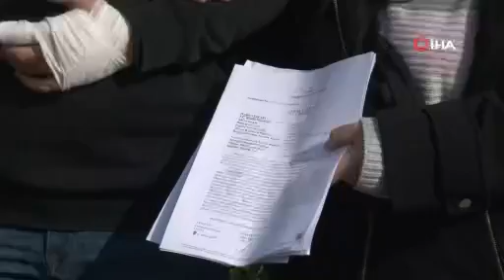"ASANSÖRDE YÜK TAŞIMAYIN" UYARISI YAPAN GAZİYE BABA OĞULDAN DARP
Antalya’da komşusu olan baba oğlu asansörde tadilat malzemesi taşıdıkları gerekçesiyle uyaran ve ardından saldırıya uğrayan terör gazisi Gökhan Koç, taraflardan şikayetçi oldu. Ayakları ampute olan ve olayda yerde sürüklenip, parmağı, dişi kırılan gazi Koç, “Ben bu ayaklarımı vatan için verdiysem bana bu reva görülmemeli” dedi.